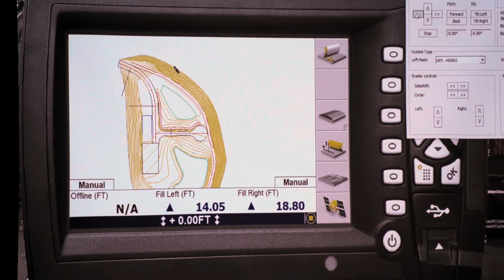In the Classroom with Morgan Corp. | Caterpillar Operator Training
Caterpillar Equipment Training Solutions is providing South Carolina based Morgan Corp. customized operator training programs specific to their jobsite needs. This collaboration showcases how skilled operators, combined with smart technology, is revolutionizing the construction industry.